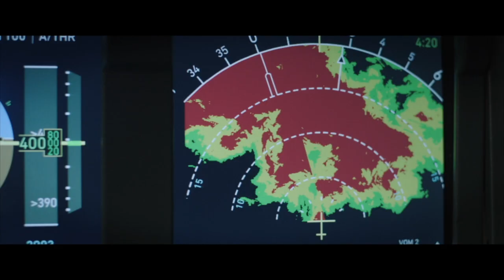Et Si l'On Parlait de... MAYDAY avec Jean-François Richet en interview.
C'est mercredi 25 janvier que sort Mayday, le nouveau film réalisé par JeanFrançoisRichet, produit et interprété par GerardButler !
Retrouvez un nouvel épisode de "Et si l'on parlait de..." consacré au film avec Jean-François Richet en interview. L'occasion de parler du film, de son travail avec Gerard Butler, mais aussi de parcourir sa filmographie incroyable ! Enjoy